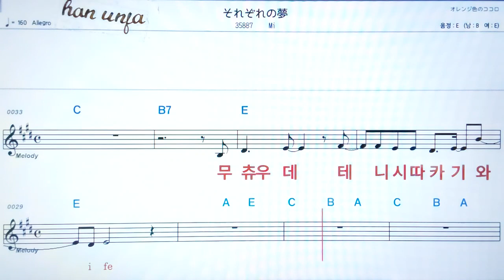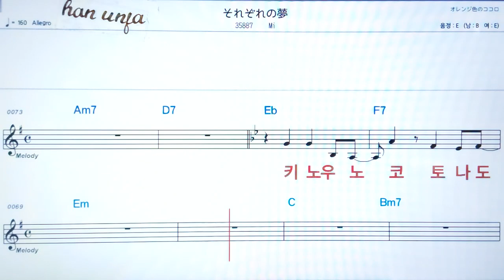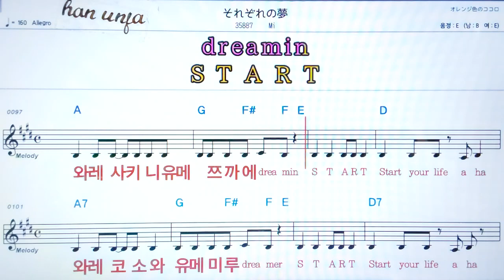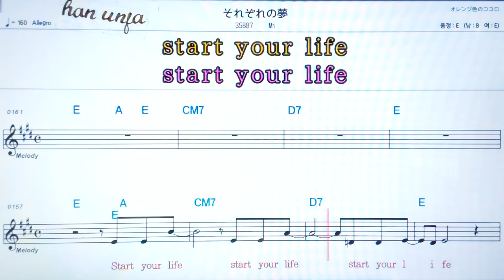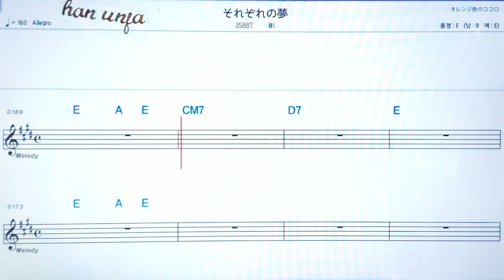💖소레조레노유메/Mi 👍日本어 한글 동시 표시, 코드,악보, 가사 ,Karaoke*카라오케 반주